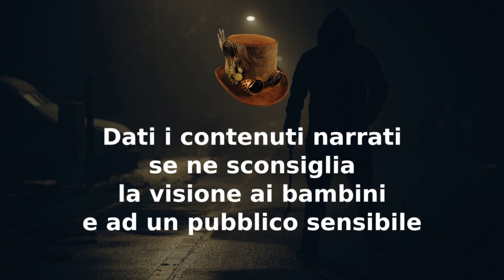Camille - CreepyPasta ITA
00:00 Disclaimer
00:38 Camille